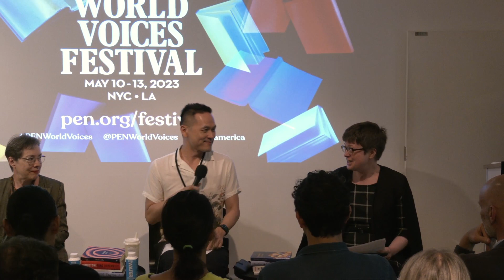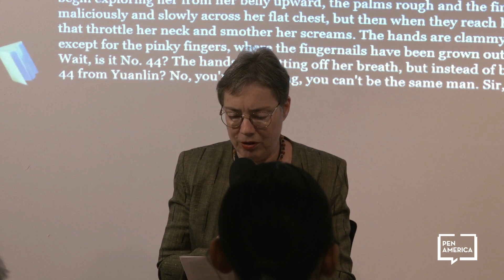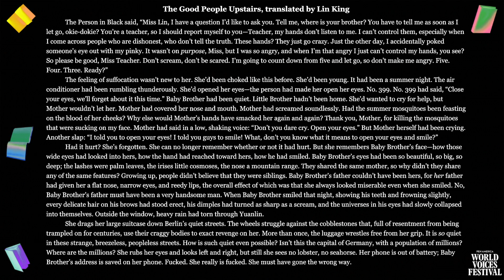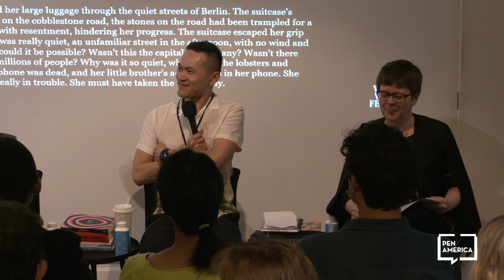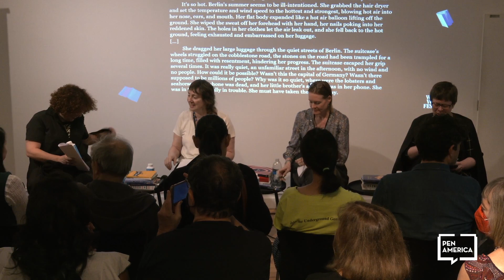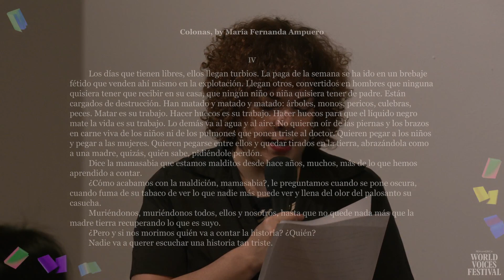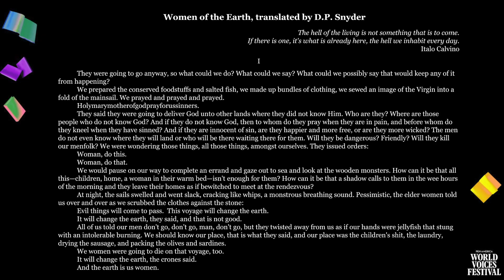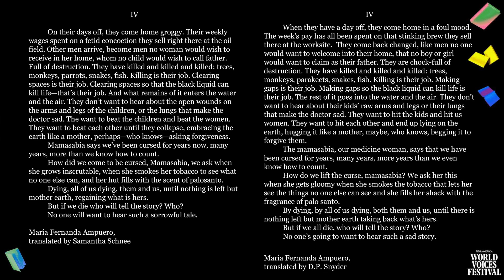Translation Slam | World Voices Festival 2023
The Translation Slam puts different translations of the same text side by side and invites the translators, authors, and audience members to join in a lively critical debate of how each version meets its creative challenges. New texts, previously untranslated into English will be provided by authors Kevin Chen (Ghost Town) and Maria Fernanda Ampuero (Human Sacrifices). Translating Ampuero’s work from Spanish will be Samantha Schnee and D.P. Snyder. Translating Chen’s work from Chinese are Stacy Mosher and Lin King. Translations of both Chen and Ampuero’s texts will also be provided by ChatGPT. Translations will vie for audience approval and the event will end with a brief Q&A. Hosting the Slam will be PEN America Translation Committee Co-Chair, Annelise Finegan.